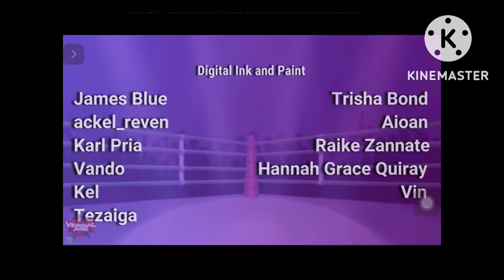CBB - Shadow VS Vegeta everything (I think) is great about this